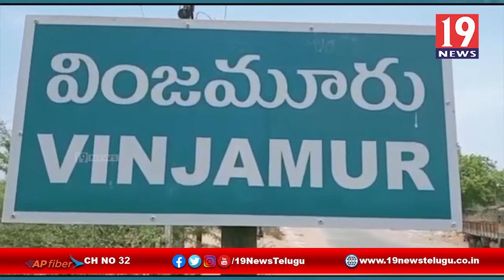కరోనాను జయించిన SI బాజిరెడ్డికి ఘన స్వాగతం - నెల్లూరు జిల్లా